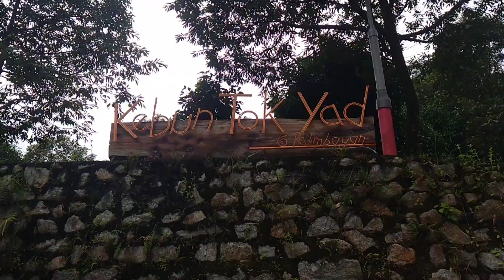SRI BINTANG HILL to MANGGIS@PALIMBAYAN